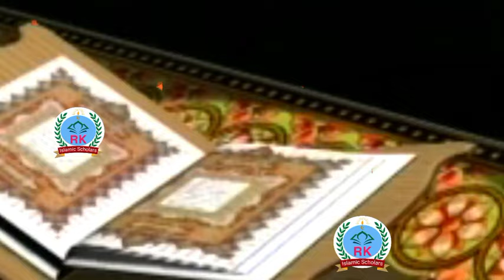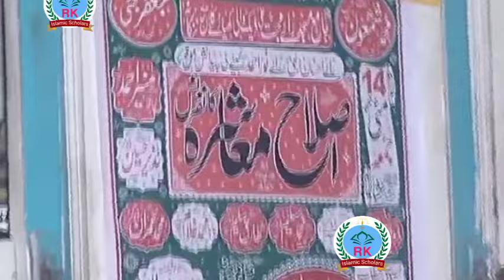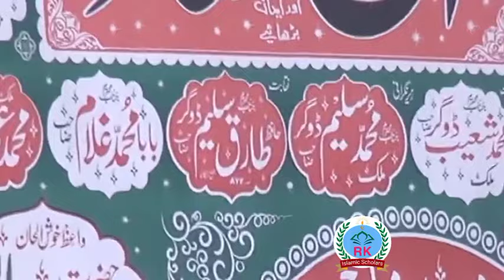Molana yousaf Pasrori new bayan 2024 Topic Momin Ki 3 Nishaniyan Konsi Hai 09-09-2024 Molana yousaf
Molana yousaf pasruri new bayan 2024

At   ||  09 September 2024   ||
     Latest speech 2024 by Molana yousaf pasruri new taqreer

About this Video-   Momin Ki 3 Nishaniyan Konsi Hai new bayan 2024 by Molana Yousaf pasruri

Molana yousaf pasrori new bayan 2024 Momin Ki 3 Nishaniyan Konsi Hai
,yosuf pasrori
molana yousaf pasrori sha